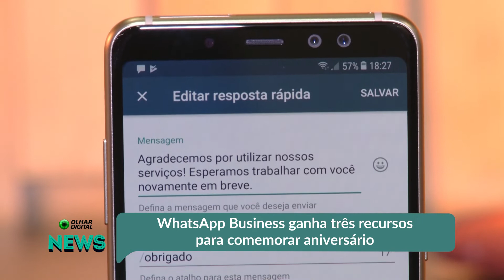WhatsApp Business ganha três recursos para comemorar aniversário